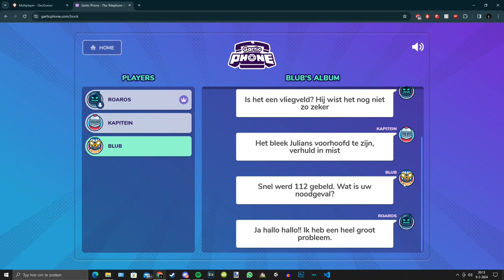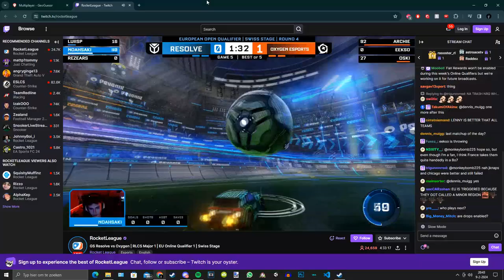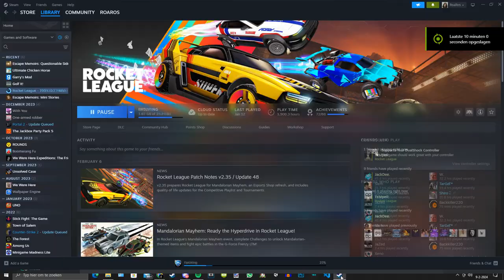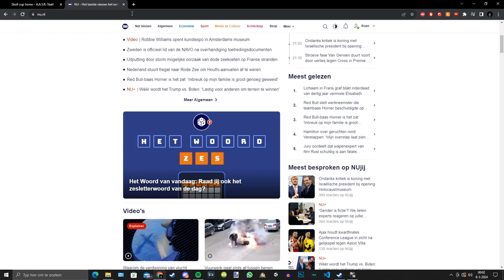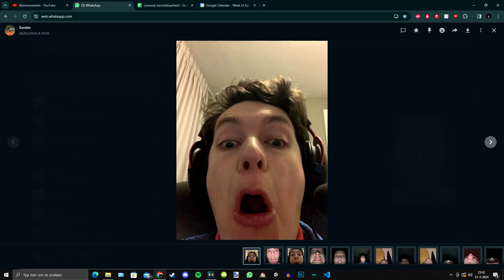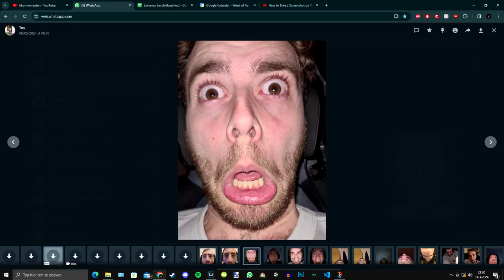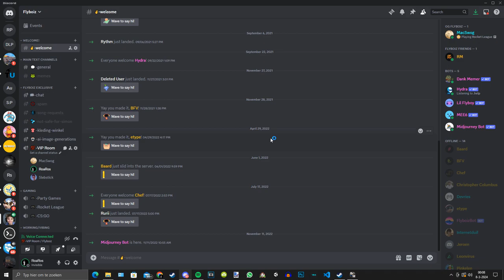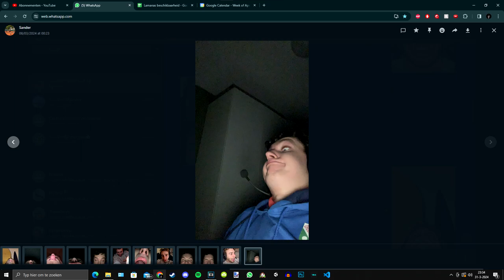kalme avond sessies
tijden